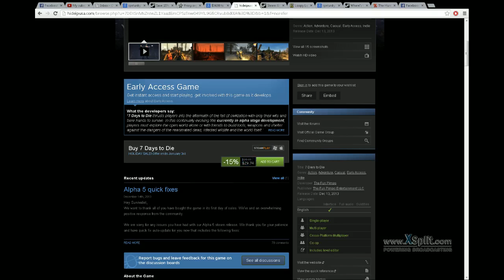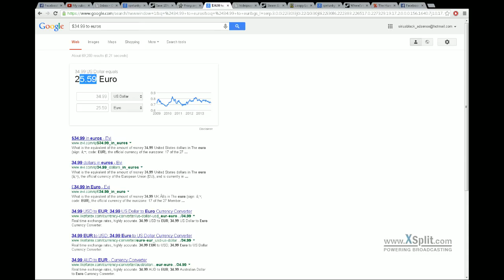steam store hates EU customers apparently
here's something i've been noticing

here's the numbers:
according to current conversion rates, $34.99 == €25.59

so the original US price is BETTER VALUE than the discounted EU price

this is why i've stopped buying games through steam, and have started looking to buy my games from services like the humble store